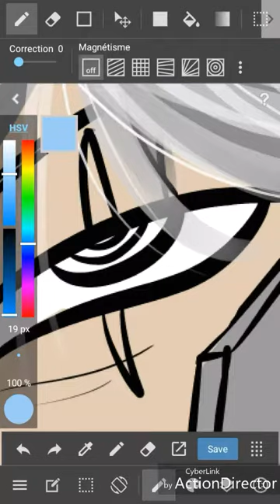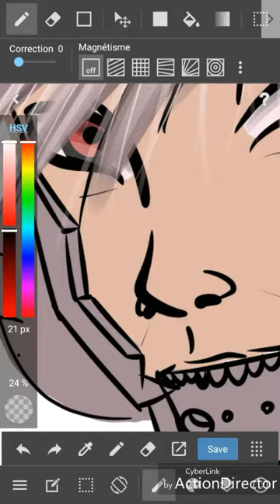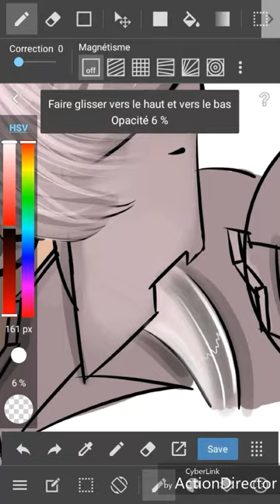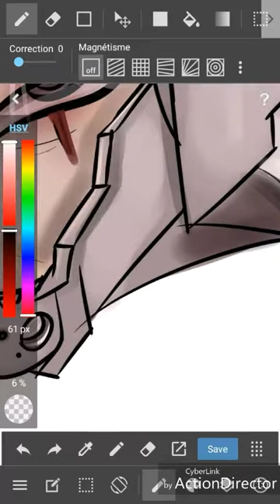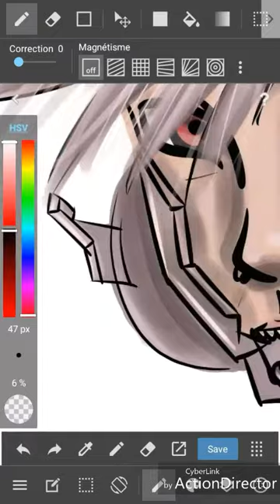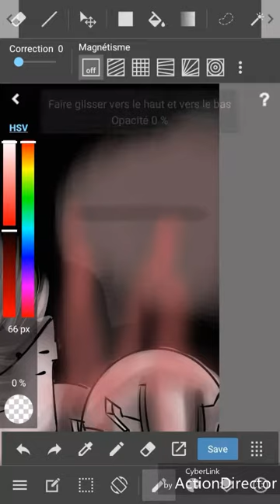SPEEDPAINT - Metal gear rising (Jack the ripper) part2